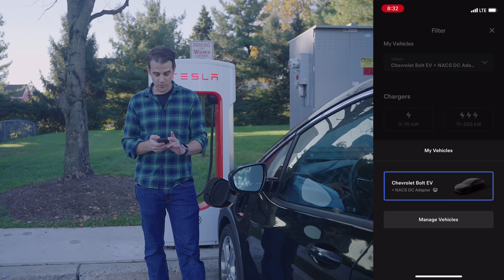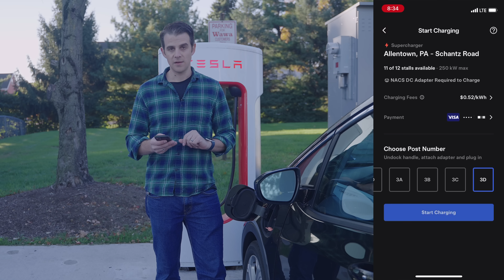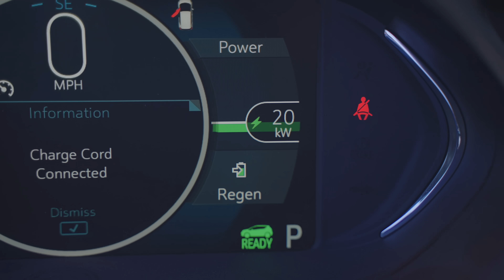How to Charge a GM EV on a Tesla Supercharger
I supercharge my Chevy Bolt EV using a Lectron Vortex adapter. GM and Tesla opened access to Chevy, GMC, Cadillac, and Hummer EVs. I'll show you what you need, how it works, and why I'm a bit sad.
Lectron sent me this adapter in return for the review. Opinions are my own.

0:00 Introduction
0:34 NACS vs CCS
2:34 Software Update
3:11 Tesla App
4:50 Lectron Vortex
5:58 Plugging In
6:24 Where to Park
7:45 Ending the Charge
8:04 It's a Big Deal!